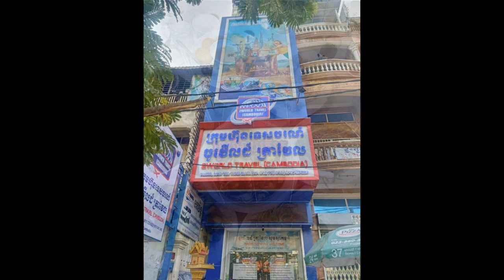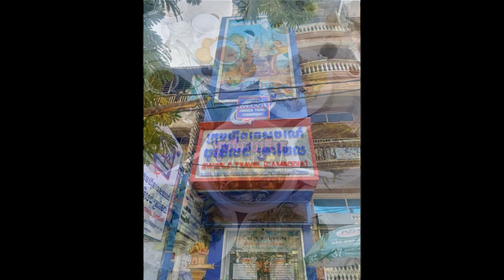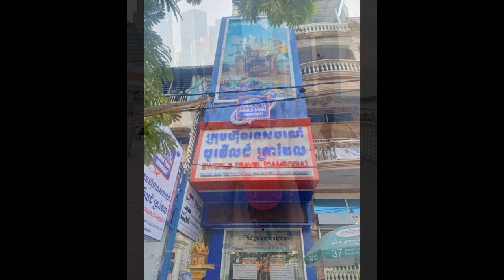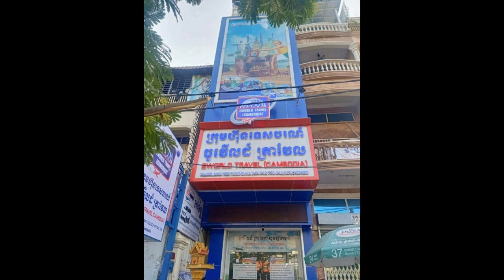A famous rapper Mr.Vannda and Miss.Chan sreycouch now so sweet couple/Ms.Try dana complain that